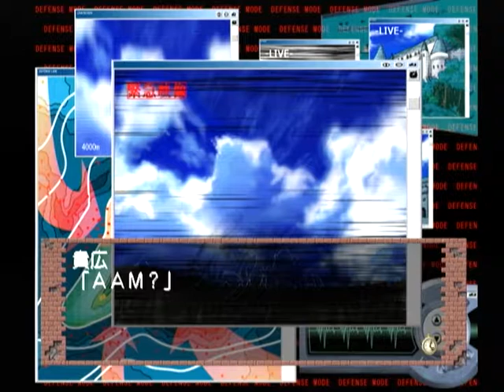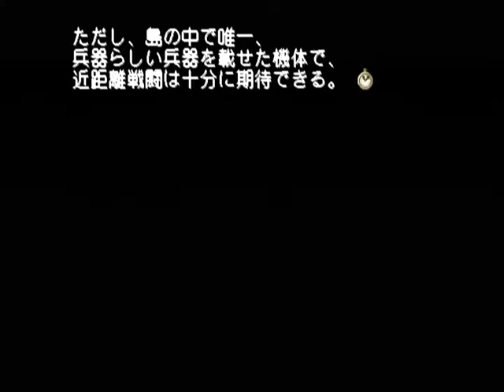【DC】モエかん 初見プレイ Part４８ ～可能性は０ではない・・・ 【スタートオンゲームズ】【スタゲー】【JAPAGE】